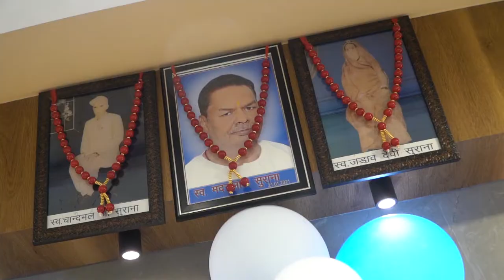Live भक्ति by सुराणा परिवार....Part - 2 ttps://youtu.be/4m2WS5OGHiA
सुराणा परिवार द्वारा भक्ति